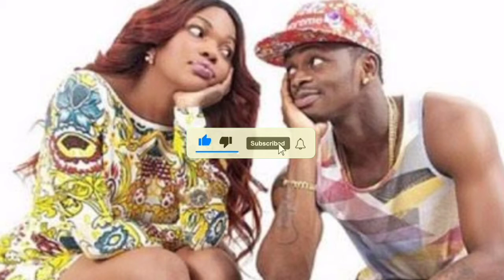HATIMAE; DIAMOND AMPELEKA WEMA SEPETU KWA MAMA YAKE 🙌❤️ ,NI ZAID YA UPENDO ❤️🙌